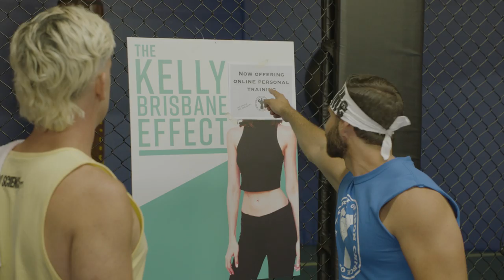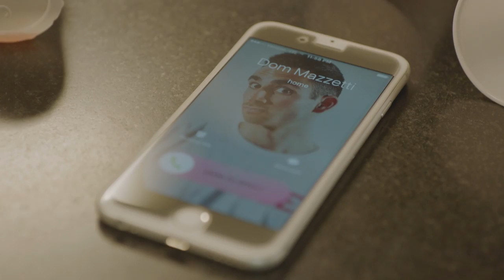The Rock Presents Dom Mazzetti’s Training Program! Bro/Science/Life: The Series (Episode 2)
Go ahead, skip leg day and watch this a million times on repeat. Seven Bucks Digital Studios has teamed up with Bro Science Life to bring you a new series following Dom Mazzetti on his journey as he attempts to open up his own gym, The Church of Iron.
Be sure to tune in next week for episode 3.

CAST
Dom – Mike Tornabene
Kelly - Rachele Schank
Mark - Jayme Andrews
JohnElway - Tim DeZarn
Brittany - Sofia Gonzalez
Camera Man – Gian Hunjan
Banker – Coco Schneider
Bro Will – Will Stone
Bro Zack – Zack Gold
Bro Sean – Sean Russel Herman
Bro Troy – Troy Guthrie
Mohamed Mohamed – Mo Darwiche
Repo Man – Dylan Sachse
Repo Man 2 – Sean French

PRODUCERS
Executive Producers - Dwayne Johnson, Dany Garcia, Erin Lardy
Executive Producers – Dan Weinstein, Scott Brown, Mo Darwiche
Executive Producers – Mike Tornabene, Gian Hunjan, Chas Lacaillade

CREW
DIRECTED BY: Scott Brown
WRITTEN BY: Mike Tornabene & Gian Hunjan, and Scott Brown & Mo Darwiche
DIRECTOR OF PHOTOGRAPHY: Oliver Fitzgerald
EDITOR: Robb Padgett
ASSISTANT EDITOR: Chris Swain
CASTING DIRECTOR: Gina Gallego
PRODUCTION DESIGNER: Erin Eskila
SET DRESSER: Steven Tobler
KEY ART: Alex Shannon
COSTUME DESIGNER: Claudia Adelina
COSTUME ASSISTANT: Tammie Merheb-Chavez
MAKEUP: Crystal Nardico
MAKEUP ASSISTANT: Renae Goodhew
PRODUCTION MANAGER: Troy Guthrie
PRODUCTION COORDINTOR: Jenny Curtis
SCRIPT SUPERVISOR: Laura Thomas Ducey
POST PRODUCTION SUPORVISOR: Dylan Sachse
1ST ASSISTANT DIRECTOR: Andoni Elias Nava
2nd ASSISTANT DIRECTOR: David Moses
SOUND MIXER: Thomas Snodgrass and Joe Mullins
BOOM UTILITY: Dan Zamanillo
SOUND DESIGN: Julian Beeston
B CAMERA OPERATOR: Bruce Dickson
A CAMERA 1ST:Jonathan Wang
C CAMERA 1st: Allen Chodakowski
DIT: Dylan Sachse
GAFFER: Alberto Vega
KEY GRIP: Mario Colli
GRIP: Brian Pelkey
GRIP: Hunter Truman
GRIP: Aaron Pagniano
SET PHOTOGRAPHER: Darren Masters
BTS CAMERMAN: Dylan Sachse and Darren Masters
CRAFT SERVICES: Vivian Terriquez
PRODUCTION PA: Gabriel Wolfe
KEY PA: Jesse Calderon
PA: Nikita Mungarwadi

BACKGROUND
Jonica Gibbs
Ana B. Lawson
Amber Kellehan
Dionne Danae
Jenna Veroni

Alex Martinez
London Harrell
Andrew Chen
Matthew Diaz
Mark MacArthur
Edel Joy Rimando
Sherri Daniels
Raheem Mitchell
Joe Cisternelli
Kuali'i Wittman
Yue Wu
Kate Buttitta
William Smith
Ethan Panizza
Elijah Zavala
Taylor Danforth

LEGAL
Federico Blanco
Anais Masiello

SPECIAL THANKS: Jay Glazer, Matt Blank, Alex Nelson, Jimmy Martin, SAG AFTRA, Caroline Coderoni